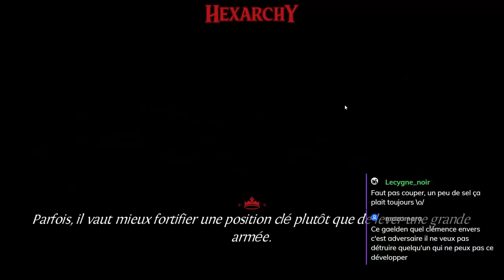HEXARCHY - Gaelden vs Morgân, partie 2 [FR]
Gaelden et Morgân s'affronte sur Hexarchy pour la release !
Partie 2, vue par Gaelden

🔑  : Merci à Games Planet et Yogscast Games

- Ardarin
- Broudaff
- Mallevin
- Mangazore
- Zmoi6